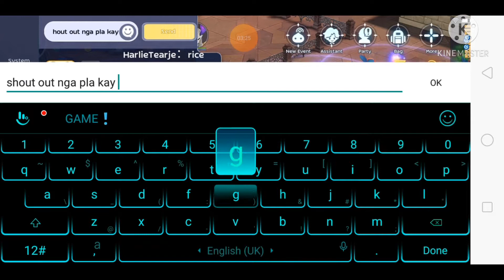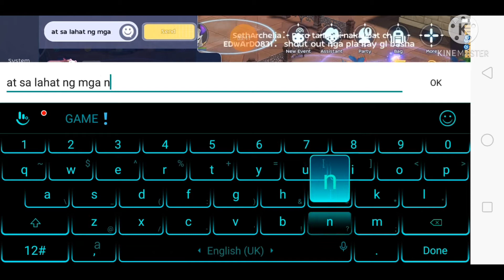Ragnarok M: Eternal Love RM MDB WOE FT.GUILD KINDRED